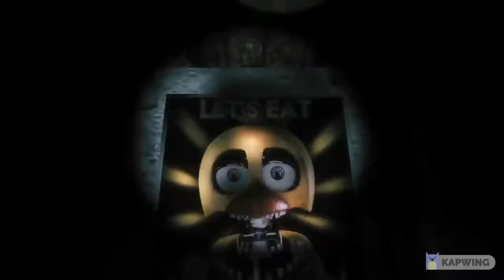YOU AND ME. NOW!!!